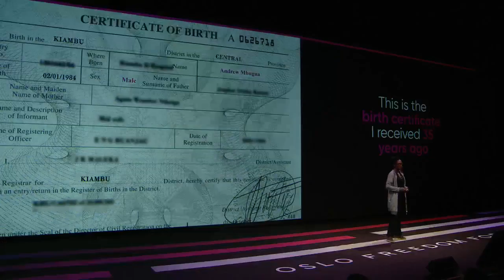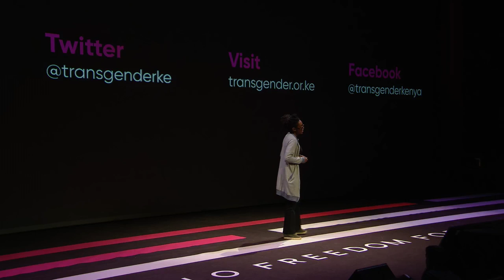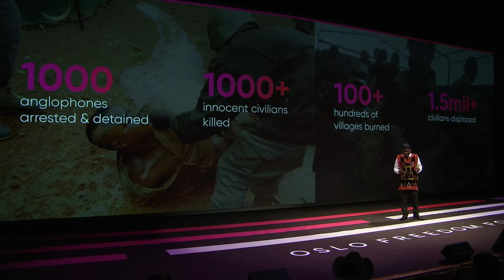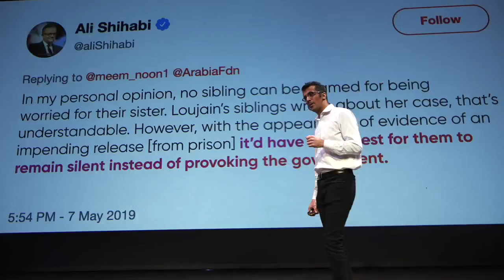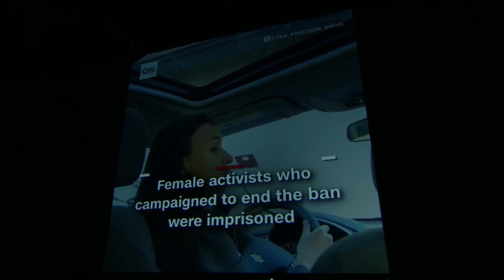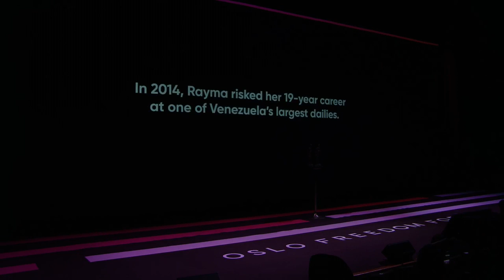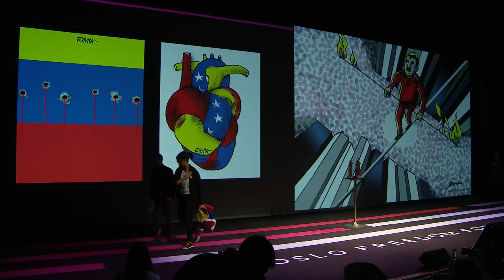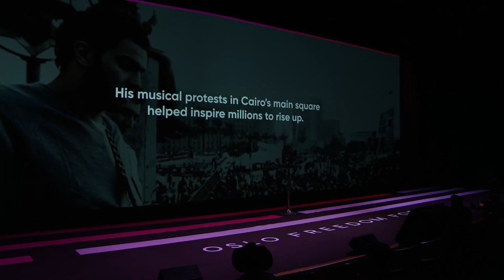2019 Oslo Freedom Forum Live Stream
Watch the 2019 Oslo Freedom Forum theater sessions live, May 27-29. Programming for our final day continues at 10:00 CEST on May 29.